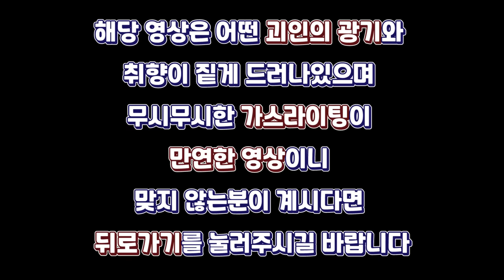듣고싶진 않지만 왜 이딴 걸 그렸는지 들어보자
안들은 귀 삽니다